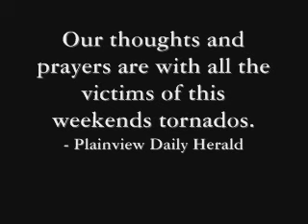4-21-07 Tulia Tornado Destruction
Footage from the aftermath of recent tornado's in Tulia Texas